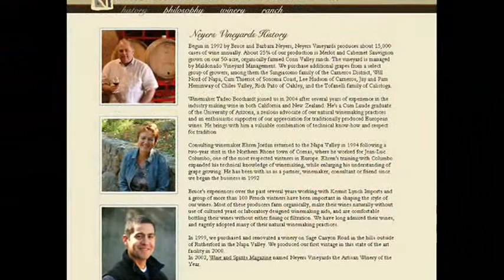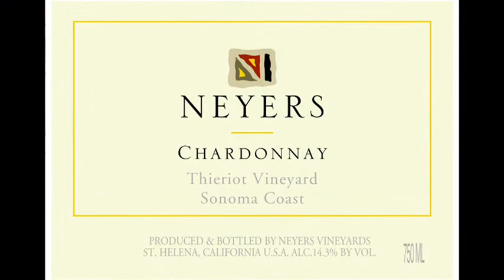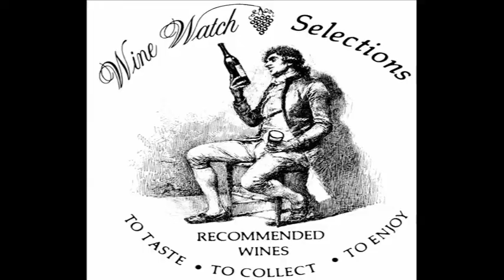Neyers Dinner at Cafe Maxx on Jun 24, 2010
An informative wine production highlighting the wines at the Wine Watch, in Fort Lauderdale. Made as a companion to Wine Watch Email offer.